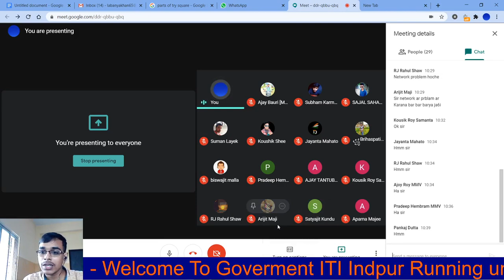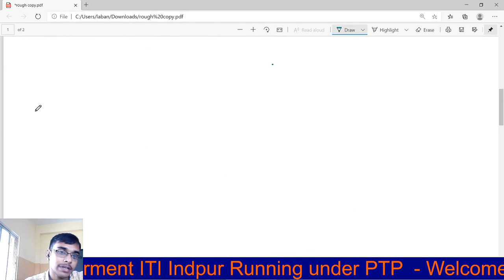HOW TO CONVERT KM TO M, CM, MM